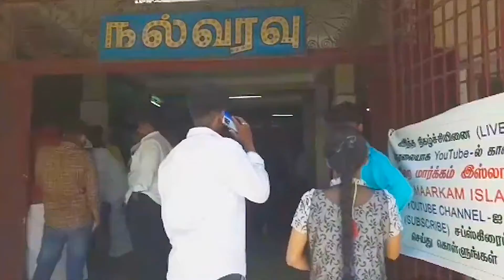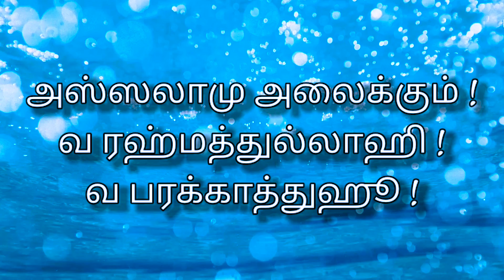விழுப்புரம் ஜாமிஅதுல் அன்ஸார் பைத்துல்மால் அறக்கட்டளை நடத்தும் நிக்காஹ் (எ) கூட்டுத்திருமணவிழா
Villupuram Jamiathul Ansaar Baithulmaal Trust,
Hajrath Umar Faruk (rali) Masjid,
K.K.Road, Villupuram.
விழுப்புரம் ஜாமிஅதுல் அன்ஸார் பைத்துல்மால் அறக்கட்டளை,
ஹஜ்ரத் உமர் பாரூக் (ரலி) பள்ளிவாசல்,
K.K. ரோடு, விழுப்புரம்.

அனைத்து நண்பர்கள், உறவினர்கள், சகோதர, சகோதரிகளுக்கும் அஸ்ஸலாமு அலைக்கும் (வரஹ்)...

مكة المكرمة بث مباشر,
 قناة القرآن الكريم,
المسجد الحرام بث مباشر,
مكة مباشر,
مكة المكرمة,
مكة المكرمة مباشر,
مكة حقنا,
مكة بث مباشر,
مكة تجمعنا,
مكة لايف,
مكة قديما,
مكة يا مكة,
مكة ياسر الدوسري,
القرآن الكريم,
القرآن كامل,
القرآنيون,
القرآن مباشر,
القرآن الكريم للنوم,
القرآن الكريم بصوت الشيخ فارس عباد,
القرآن ياسر الدوسري,
Makkah Live HD,
Mecca Live Today,
Masjid Al Haram LIVE,
Masjid Al Haram LIVE HD,
makkah live 2020 today,
makkah live tv,
makkah live HD tv,
makkah live now,
makkah live 2021 today,
makkah live today jummah prayer,
makkah live tv online today,
makkah live azan,
makkah live adhan,
live streaming,
live now,
live tv,
mecca live today,
mecca live hd,
mecca live stream,
mecca live now today,
mecca live video,
mecca live now today 2020,
mecca live 2021,
mecca live english,
mecca live azan,
mecca live aaj ka,
masjid al haram azan,
masjid al haram imam,
masjid al haram car,
masjid al haram live now,
masjid al haram prayer,
masjid al haram documentary,
masjid al haram quran recitation,
masjid al haram azan 2020,
masjid al haram adhan,
Abdul Basith Bukhari Bayan,
Al Quraan HD,
Al Quran HD,
Al quran THAFSEER,
Al Quran Thafseer tamil,
Ali Ahamed Rashadi,
Ali Ahamed Rashadi ARRABBANIYAH,
Ali Ahamed Rashadi Bayan,
ali ahamed rashadi new bayan,
Ali Ahamed Rashadi THAFSEER,
Ali Ahmed Rashadi,
Ali Ahmed Rashadi ARRABBANIYAH,
Ali Ahmed Rashadi Bayan,
ali ahmed rashadi new bayan,
america tamil muslim,
Bayan,
bayan in tamil,
canada muslim community,
canada tamil,
canada tamil news today,
canada tamil vlog,
Daawah media,
Daawah Team,
daud kim,
Dawah media,
Dawah Team,
eman channel,
Hajji bayan,
harrow masjid,
HD,
iman channel,
India,
islam new,
islamic bayan in tamil,
japan,
Last Bayan,
Latest bayan,
live,
live bayan,
live bayan tamil,
live makkah,
live tamil bayan,
live telecast,
live telecast bayan,
masjid al aqsa,
maulana thariq jameel,
Mehraj,
Mihraj,
Moulana Habeeb Muhammad Nadwi,
moulana tariq jameel,
moulana thariq jameel,
Moulavi,
Moulavi Abdul Basith Bukhari,
Moulavi ali ahamed tamil,
Moulavi Hajrath,
MoulaviAs-SheikhAliAhamedRashadi,
MoulaviAs-SheikhAliAhamedRashadiLatestTamilBayan,
MoulaviAs-SheikhAliAhamedRashadiTamilBayan,
MoulaviAs-SheikhAliAhamedRashadiTamilBayanLatest,
mufthi menk,
New Bayan,
New Tamil Bayan,
overwhelming quran,
Quran THAFSEER Tamil,
Tamil bayan,
Tamil bayan ali ahmed rashadi,
tamil bayan niyas moulavi,
tamil bayan sri lanka,
Tamil Daawah media,
tamil muslims,
Thaaif,
THAFSEER by Ali Ahamed Rashadi,
Top Bayan,
2021,
2022